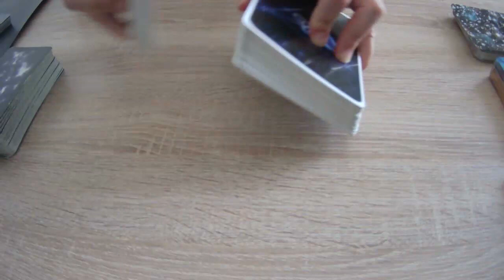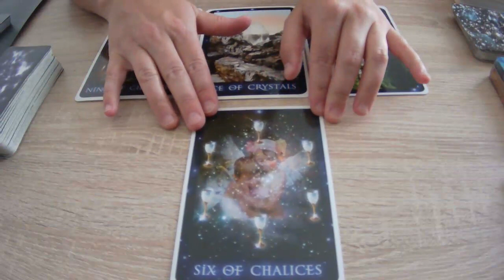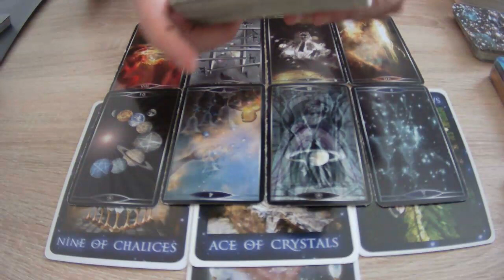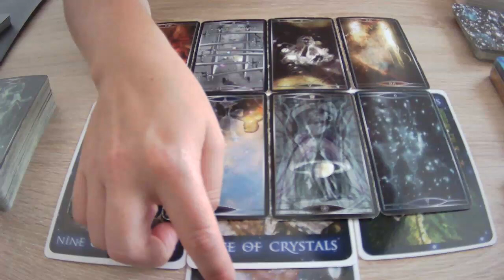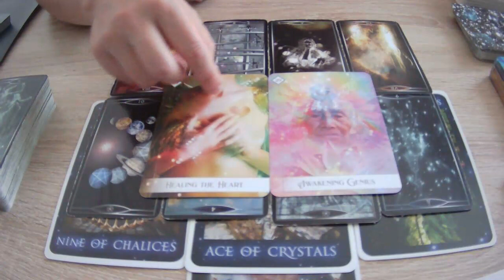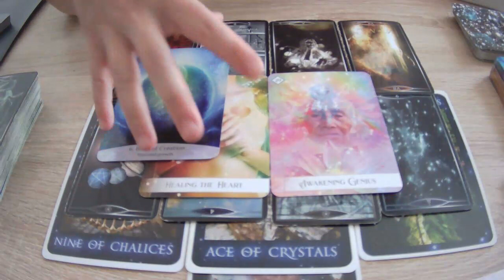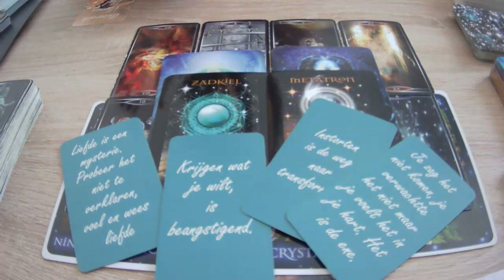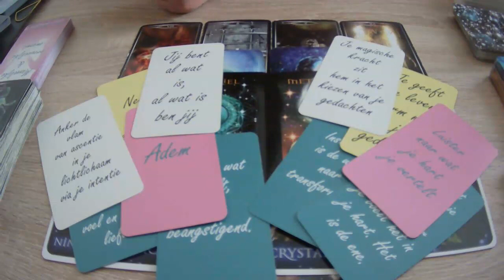READING ✨ TWEELINGVLAMMEN & karmische energie